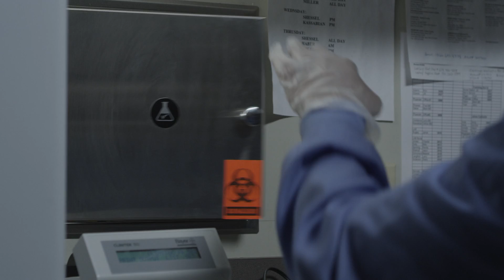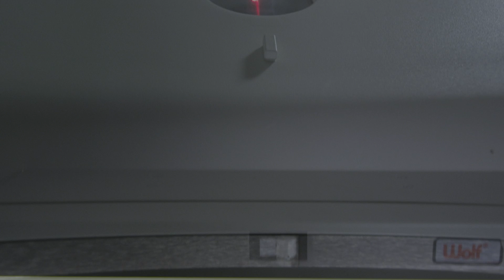Georgia Urology Project